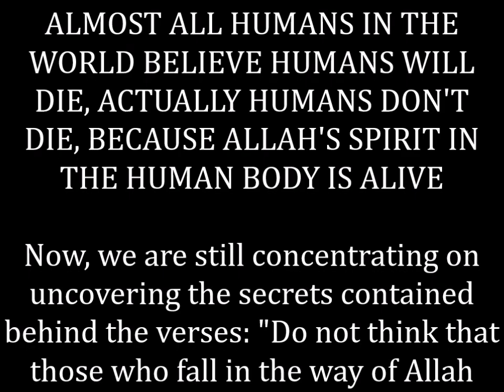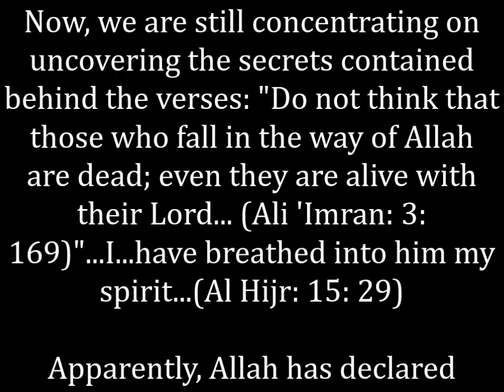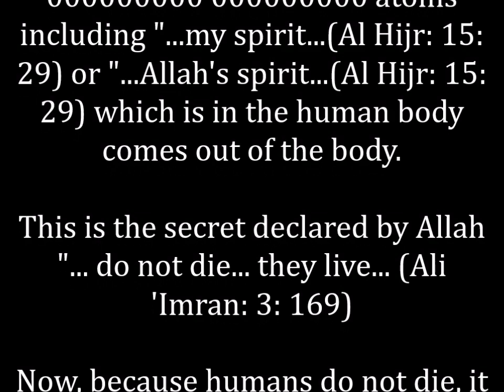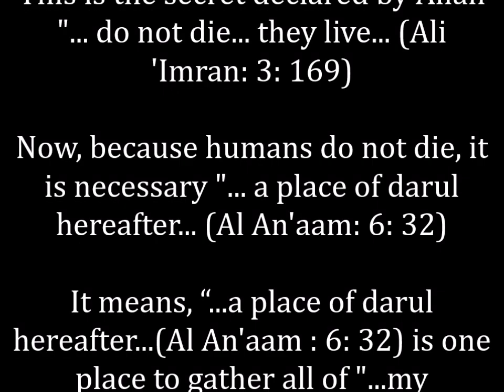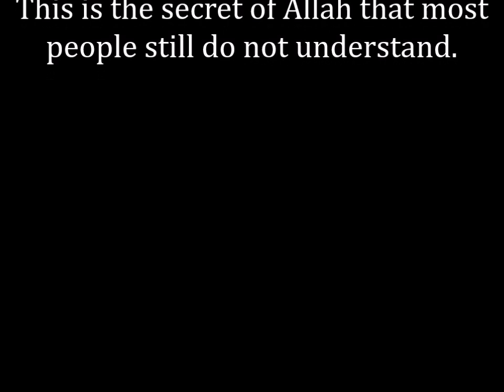UNLOCKING ALLAH'S SECRETS, HUMANS DON'T DIE, BECAUSE ALLAH'S SPIRIT IN THE HUMAN BODY REMAINS ALIVE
ACTUALLY HUMANS DON'T DIE, BECAUSE ALLAH'S SPIRIT IN THE HUMAN BODY REMAINS ALIVE, JUST MOVING PLACES, FROM THE EARTH VIEW BY HUMAN EYES TO A PLACE OF THE HEREAFTER THAT IS NOT SEEN BY HUMAN EYES